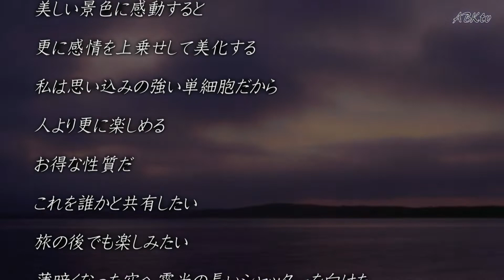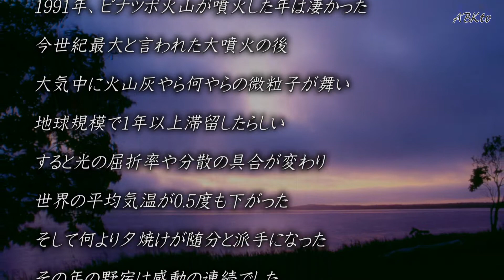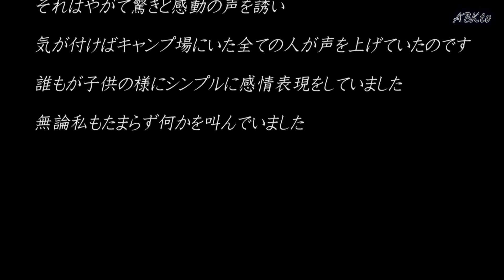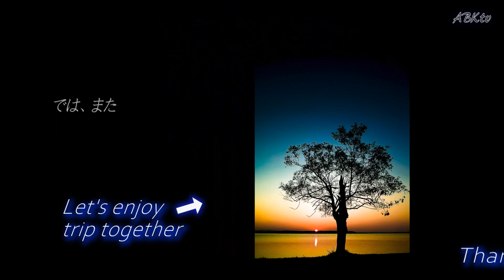美しいクッチャロ湖。動画とはまた違う魅力を写真でまとめてみました。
静かで美しいクッチャロ湖畔キャンプ場。　素敵な瞬間を切り取ってスライドショーにまとめてみました。　動画では味わえない刹那の美を表現出来れば嬉しい。

VLOG 1-19　キャンプ　ツーリング

・キャンプ＆ギア
・旅＆ツーリング
・オヤジバンドPV

週末に順次UP予定です。

挿入曲
‹Why'd You Wanna End›